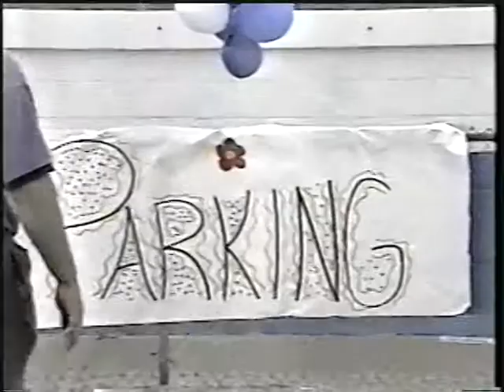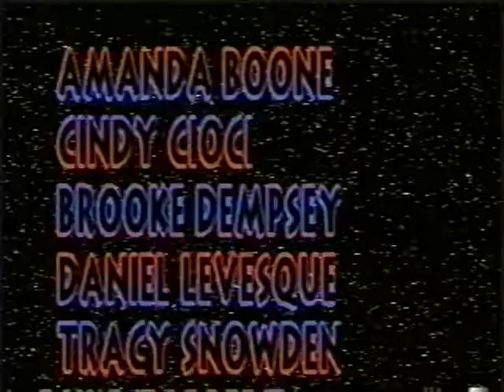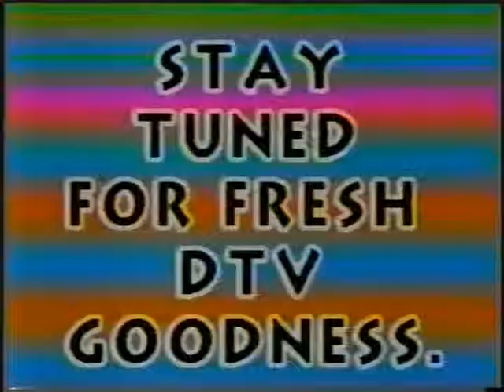THE DNN Broadcasts from 1998 (known as the DTV that year)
The Darter News Network at Apopka High School broadcast daily to the students of AHS. Here are some of the broadcasts from the 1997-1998 school year featuring highlights of the events that took place that year in Apopka.